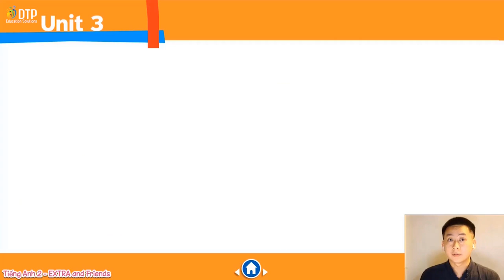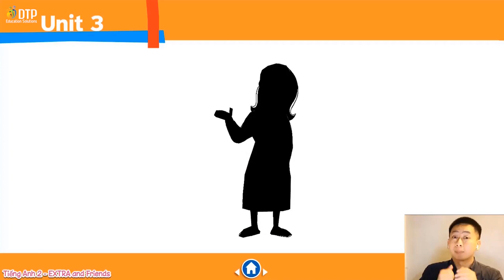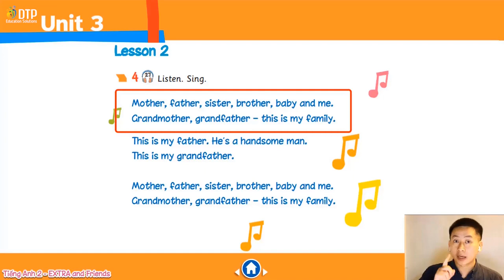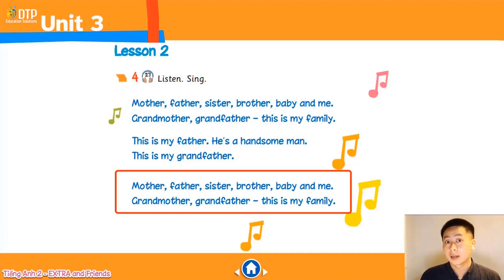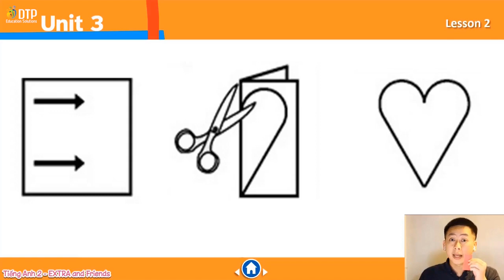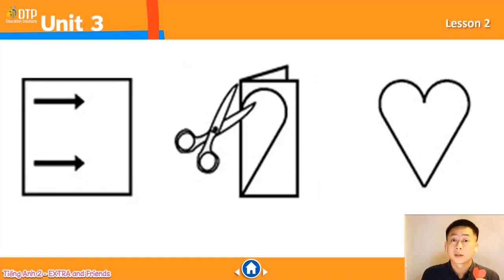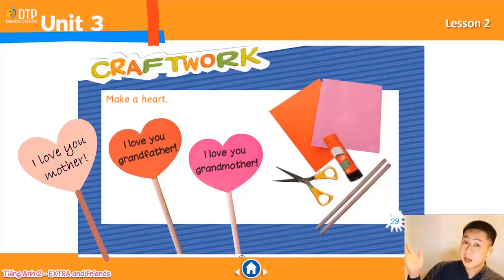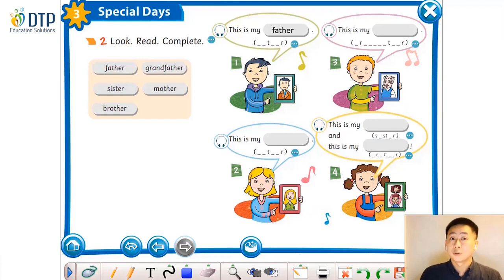Unit 3 Special days L2